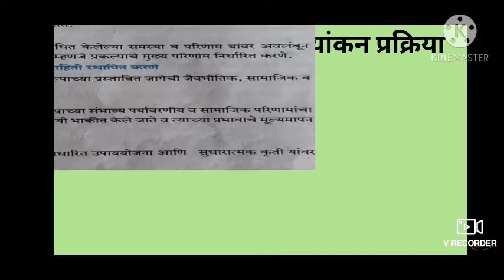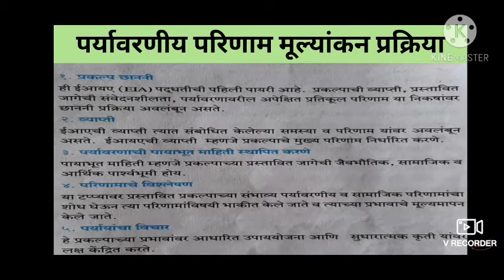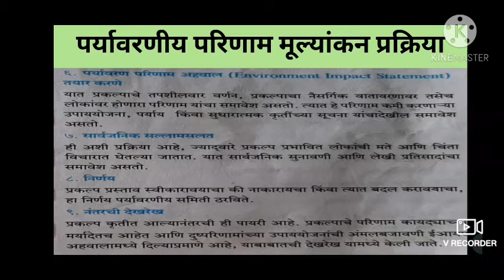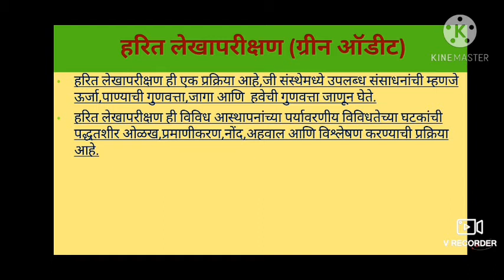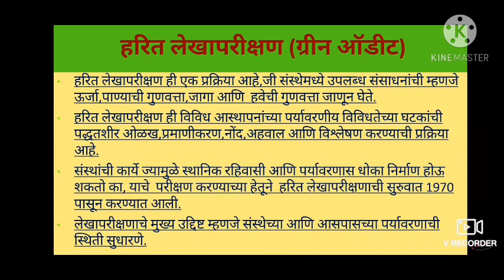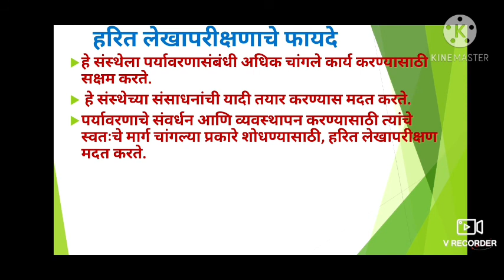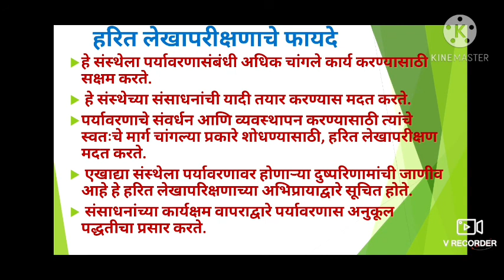विषय- पर्यावरण शिक्षण व जलसुरक्षा, इयत्ता- बारावी प्रकरण-4 पर्यावरण संरक्षण पद्धती भाग-3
पर्यावरणीय परिणाम मूल्यांकन प्रक्रिया, हरित लेखापरीक्षण, कचरा लेखापरीक्षण, जल लेखापरीक्षण, उर्जा लेखापरीक्षण, परिस्थितिकीय लेखापरीक्षण, हरित लेखापरीक्षणाचे फायदे इ.